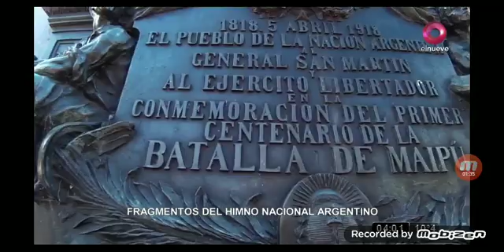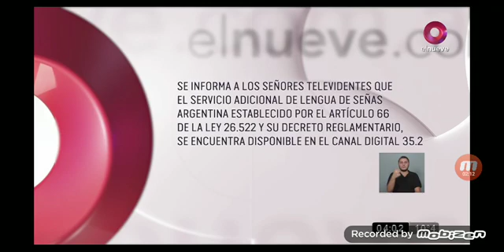Inicio de transmision el nueve 15/08/2021 Ls 83 dia del niño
@2017 Telearte S.A